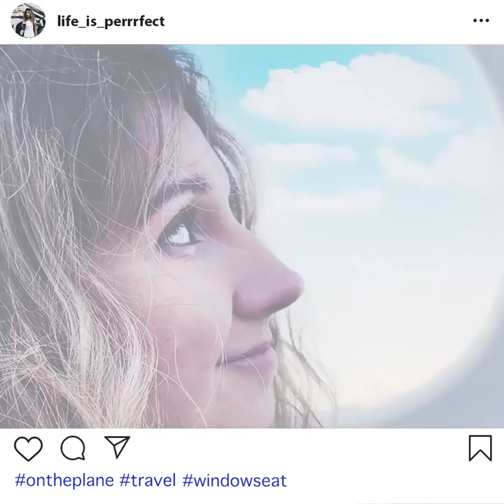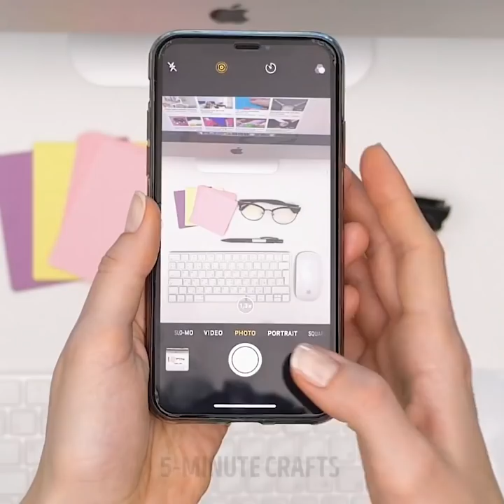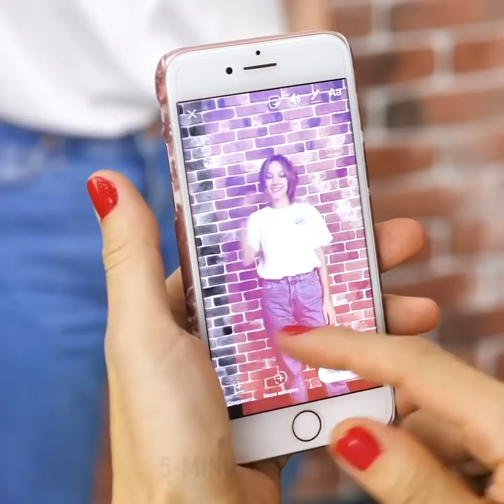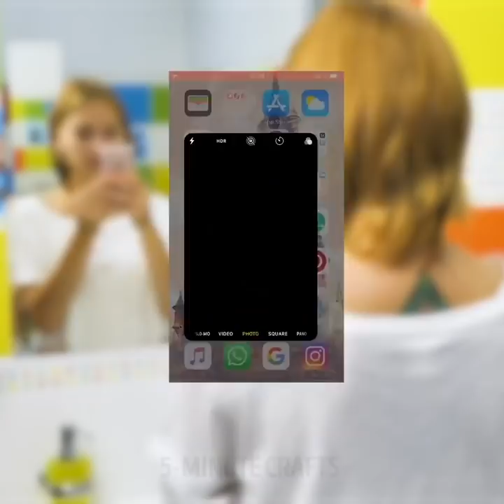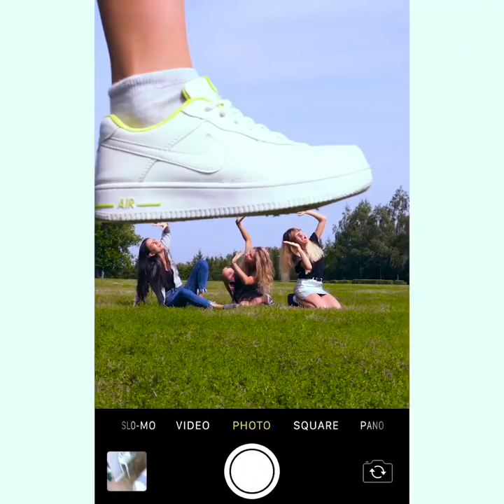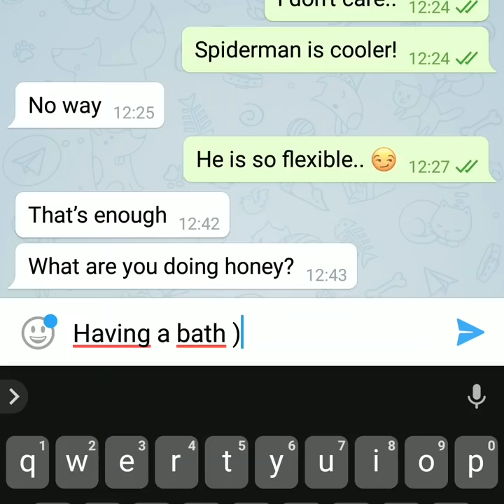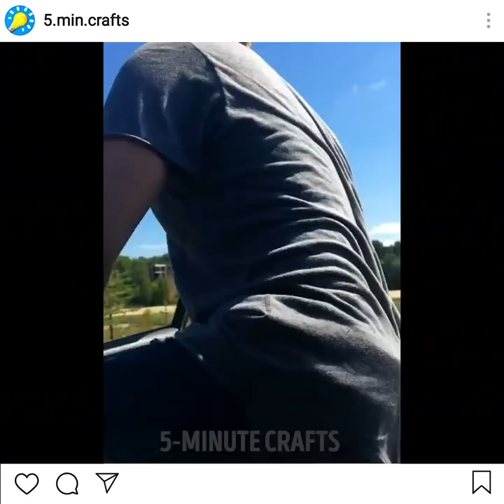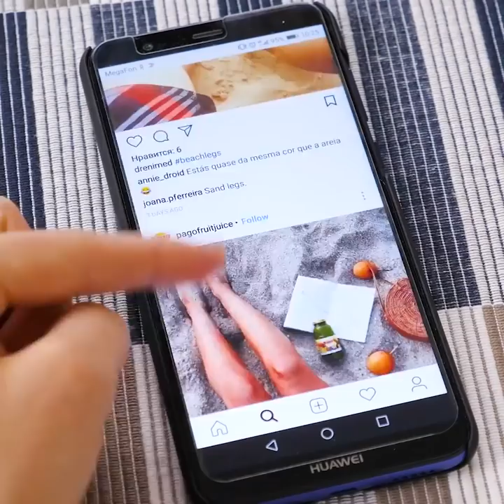30 HACKS TO MAKE YOU AN INSTAGRAM STAR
Timestamps

00:01 Instagram VS Reality
03:14 Photo hacks